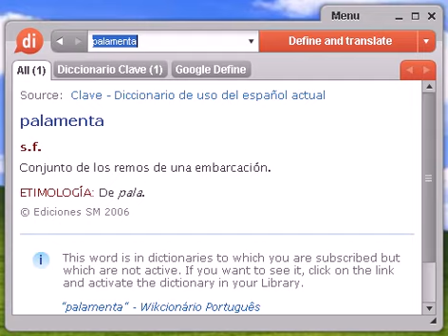Definición de palamenta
palamenta, diccionario, define, definir, significado, español, castellano, Dixio, palamentas